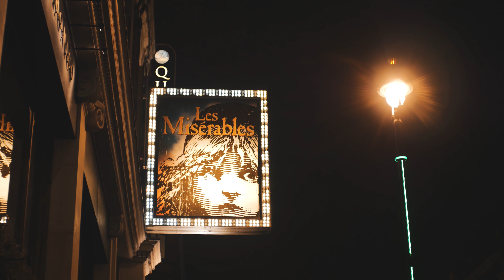Winter 2017 - 2018